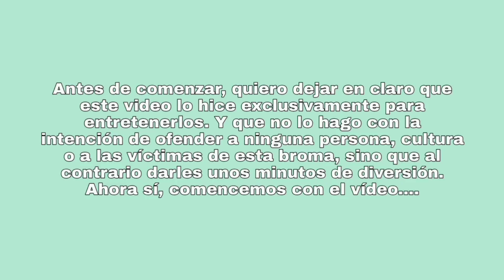¿HACEN EL ARROZ CHINO CON PERRO? BROMAS EXTREMAS A RESTAURANTES *me van a demandar* | Juan Abaunza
Espero les hubiera encantado este video tanto como a mi, recuerden que mi única intención es divertirlos y darles unos minutos de alegría.